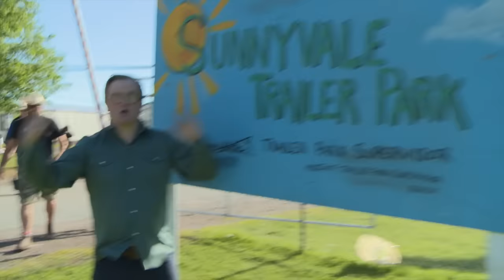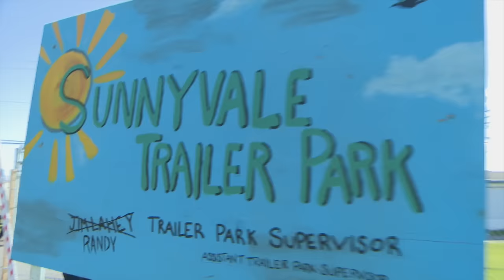Trailer Park Boys S10 Behind the Scenes - Sleep Revenge Part 2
Bubbles has to fetch Ricky from the hotel and bring him to set. He's in for a shock, as Ricky's been partying with liquor... and whores! Trailer Park Boys S10 now streaming on Netflix!